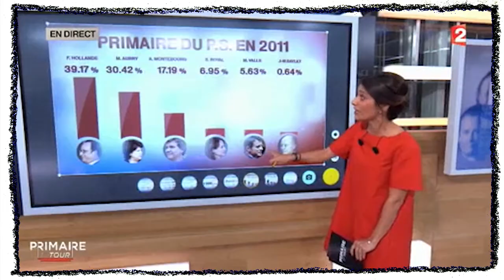Ma Vie au Poste : Agnès Verdier-Molinié, l’économiste atterrante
Cette économiste est omniprésente sur les plateaux télé. Mais qui est Agnès Verdier-Molinié ?

Réalisation
Pierrick Allain
Samuel Gontier
Télérama.fr - avril 2017